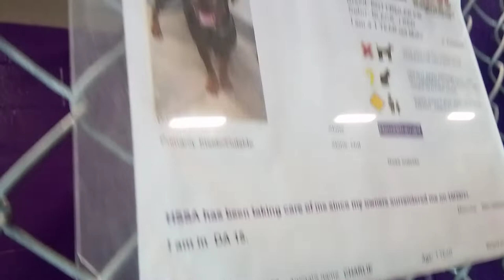Charlie 1 Yr Old Pet ID 906186 Kennel 20 for HSSAZVID 20211213 112412